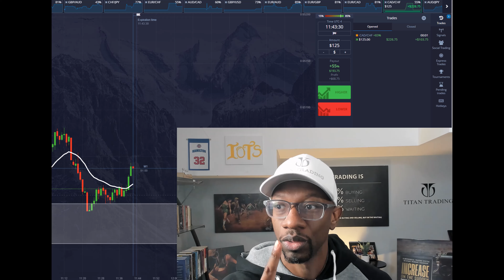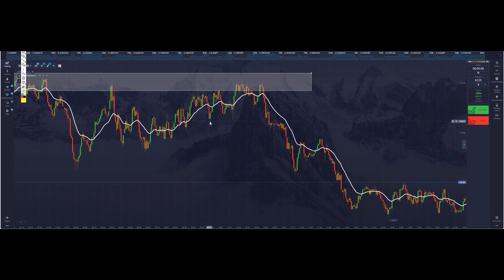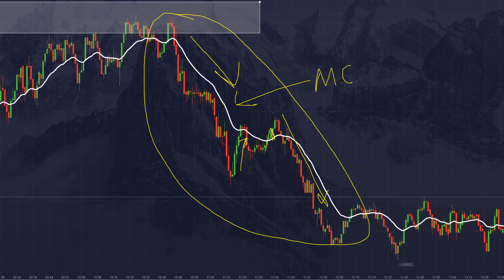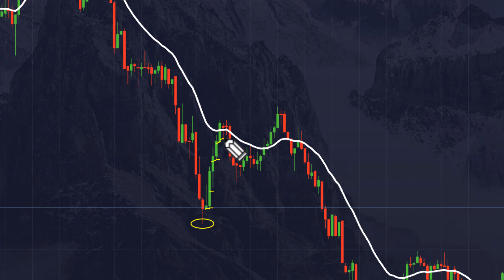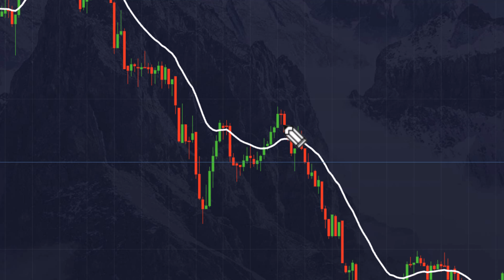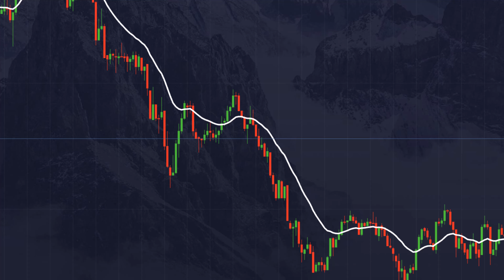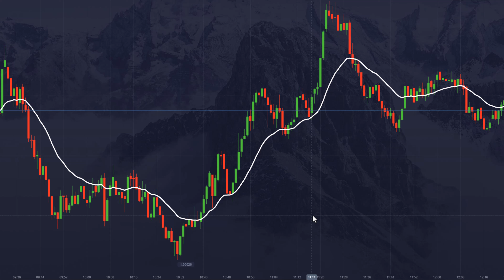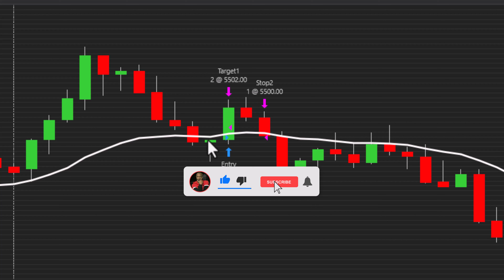The Only Trade You Need to Make Money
Unleash the power of price action trading!  This ultimate guide dives deep into a powerful approach for capitalizing on market movements. Learn to identify high-probability trades using clear price signals like support/resistance, chart patterns, and candlestick formations.

Master entry and exit points, develop a disciplined trading plan, and discover risk management techniques to navigate the markets with confidence. This comprehensive video equips you with the knowledge and skills to become a successful price action trader.

Risk Disclosure
Binary Options and forex trading contains substantial risk and is not for every investor. An investor could potentially lose all or more than the initial investment. Risk capital is money that can be lost without jeopardizing ones’ financial security or life style. Only risk capital should be used for trading and only those with sufficient risk capital should consider trading. Past performance is not necessarily indicative of future results.

All trade examples presented should be considered hypothetical and should not be expected to be replicated in a live trading account.